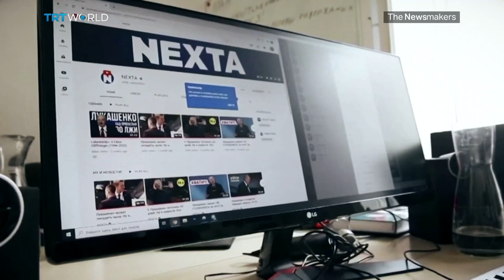Belarus Opposition on Alert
On May 23, President Lukashenko used his air force and a false bomb threat to ground a civilian airliner in Minsk. Opposition journalist Roman Protasevich and his fiancé were removed from the flight and arrested.

President Alexander Lukashenko is facing unprecedented international condemnation and opposition to his power as he continues his authoritarian rule and crackdown on all forms of dissent.

TRT World current affairs journalist Natalie Poyhonen explains.